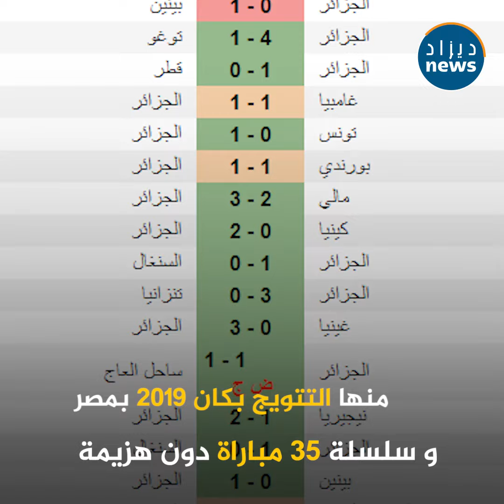حرقة عدم التأهل للمونديال أسوأ ذكرى لبلماضي رغم التتويج ب" الكان" خلال خمس سنوات على رأس الخضر